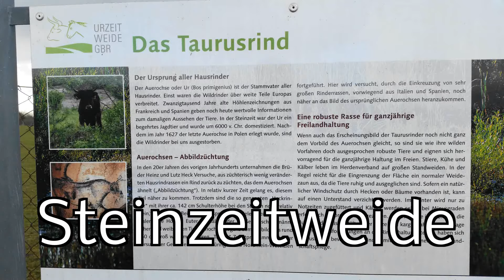Tarus Rind Steinzeitweide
Die Steinzeit-Weide ist ein Naturschutzprojekt mit Bedingungen wie sie vor tausenden von Jahren existierten.
The Stone Age-willow is a conservation project with conditions as they existed thousands of years ago.
La Edad de Piedra-sauce es un proyecto de conservación con las condiciones que existían hace miles de años.
石器時代-柳は、彼らが何千年も前に存在していた条件と保全プロジェクトです。
Каменный век ива является проект сохранения с условиями, которые существовали тысячи лет назад.